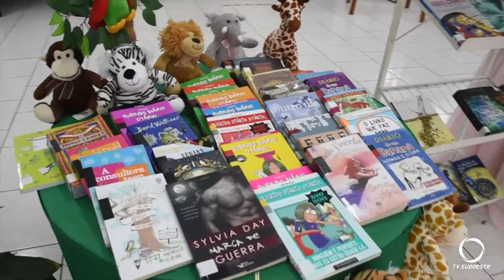Equipe da Biblioteca Municipal de São Lourenço do Oeste lança projeto de leitura para crianças